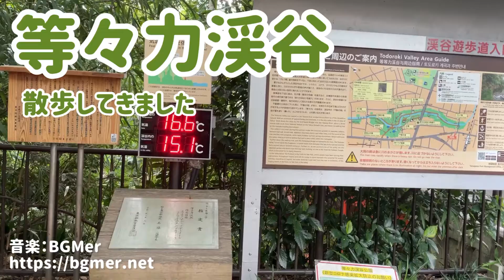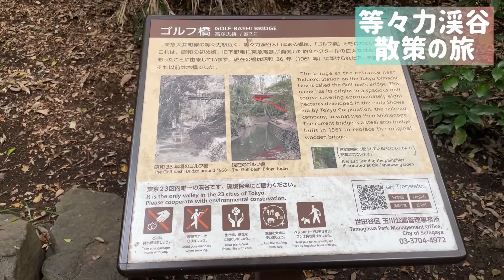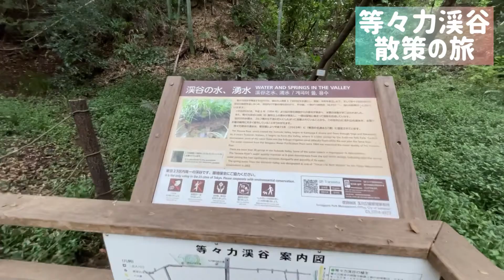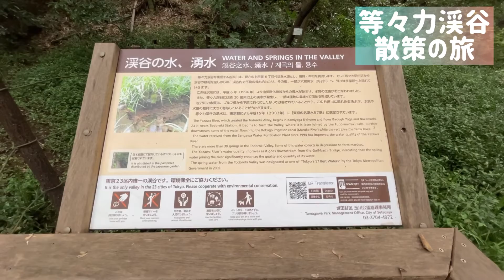【等々力渓谷公園】癒しスポット＊渓谷散策 国内旅行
【東京都等々力渓谷公園🌲】
都心とは思えない緑豊かな景色、癒しでした！
さっきまで街中を歩いていたっけ？と別天地にビックリします！四季の移り変わりを楽しめそうです🖤
入場料無料
＊国内旅行、日帰り旅行

【Todoroki Valley🌲】
(Tokyo Metropolitan Government-Designated Places of Scenic Beauty)

 The Todoroki Valley was created as the Yazawa River eroded the southern tip of the Musashino Upland.

 The valley is cool even during the summer under the luxuriant growth of Japanese zelkova, bamboo-leaf oak, konara oak,   Japanese mountain cherry, and other trees, and the sound of the river and the wild songbirds, while water bubbles up from springs everywhere.

You can walk from Todoroki station

■写真の素材

■アメブロ

■Lineスタンプ　のんこ＊のんこ